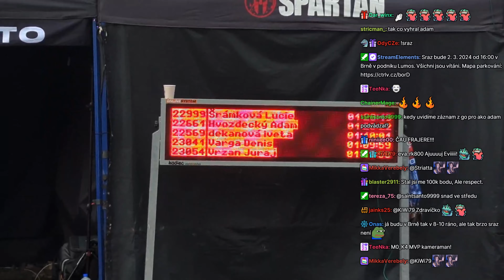NA TOHLE JSEM SE PŘIPRAVOVAL ČTVRT ROKU?!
Pokud přemýšlíš, jak nás podpořit, tak zanech na videu like a komentář. Sdílení videa mezi své přátele nebo to, že se stavíš za námi na stream jsou další věci, za které budeme opravdu vděční ❤

Edit: tereza_75